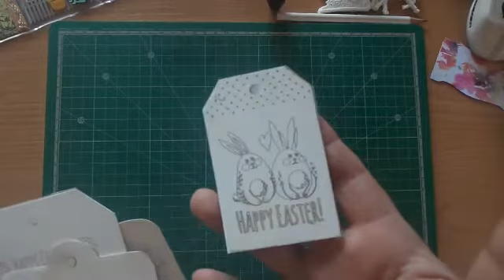Osterpoketletter Tausch für die liebe Ina😍😚💖💖💖🐇🐰🐓🐔🐣🐤🐥🐦🐏🐑